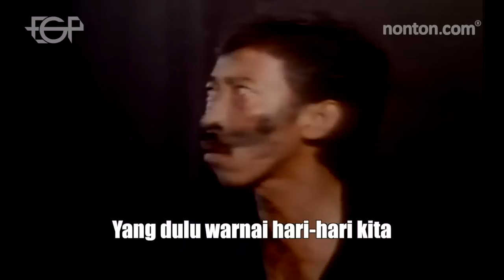FILM/SINETRON YANG NGANGENIN BANGET - Eka Gustiwana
Ngangeniin banget. Seneng banget begitu tau ada NontonDotCom bisa nonton film kenangan kita gratis, episodenya lengkap, sepuasnya!

Coba tebak sinetron/film apa aja yang ada di dalem speech composing remix ini?